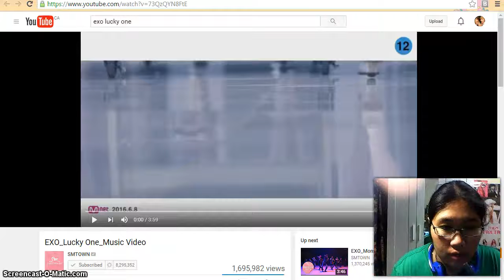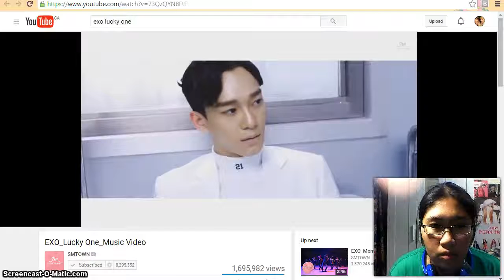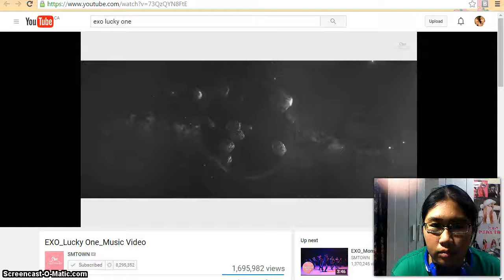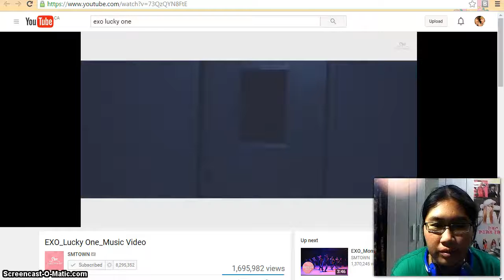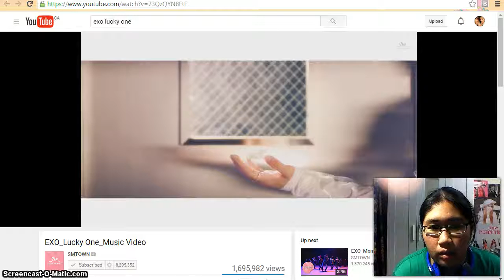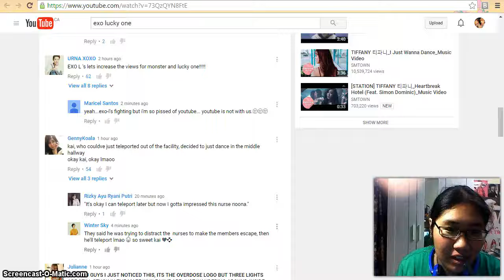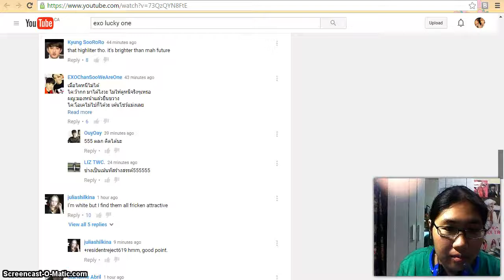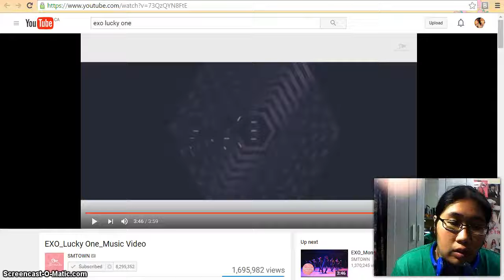EXO Lucky One MV Reaction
Somebody call the doctor nal butjapgo malhawjwo...
*tape rewinds*
Somebody call Kai to distract the nurses while we run~
Da da da we're the lucky ones~

(You must sing this description with Overdose in mind or else it won't make sense to you)